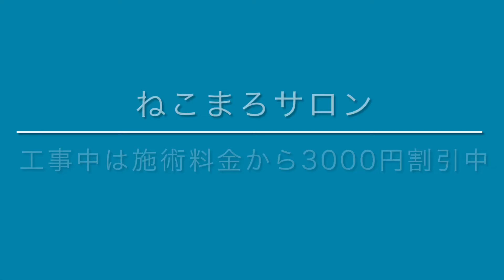ねこまろサロン工事中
秋からねこまろサロンの工事中です。来年１月には終わるかな？工事割引もやっています。